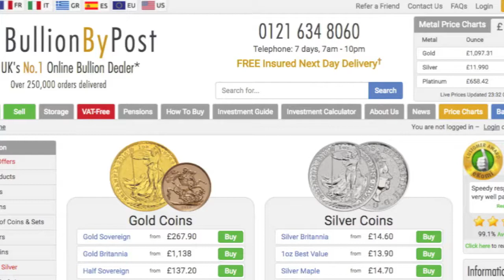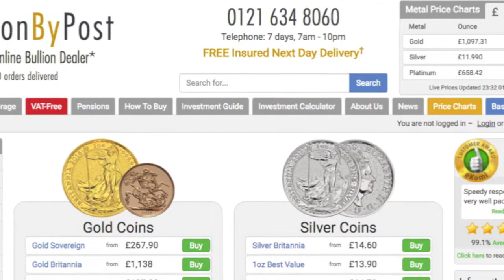Recession Coming in 2019 - Invest in Silver and Gold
FEFA (FREE EDUCATION FOR ALL) - Recession Coming in 2019 - Invest in Silver and Gold